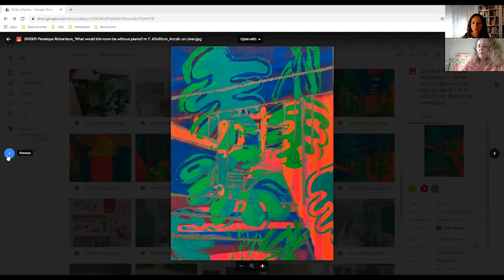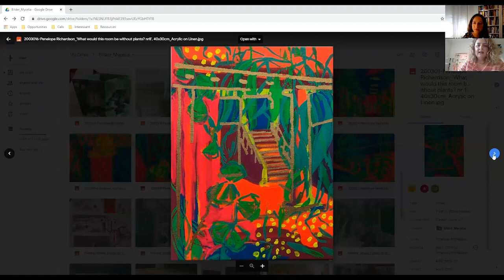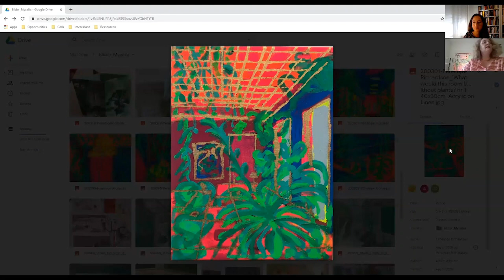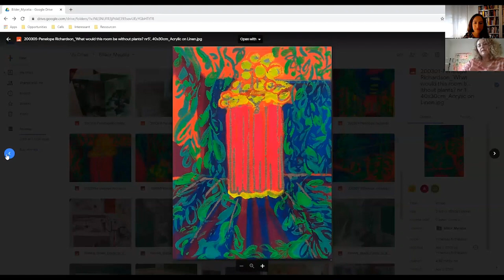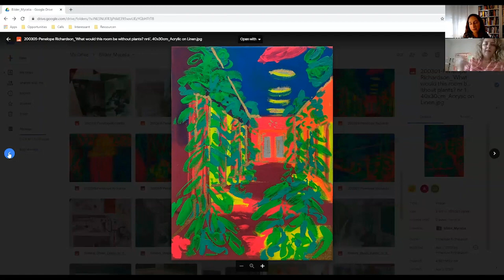Artist conversation with Penelope Richardson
Penelope Richardson in Conversation with curator Anabel Roque Rodríguez in the context of the exhibition "Mycelia about networking as a female artist".

Work Title: "German Tropical: What would this room be without plants?",  painting installation and artists book made for MYCELIA, 2020.

What is the idea of your work?
"These works explore the residues of a political system still found in our everyday lives in Munich. I shine a light on an ecosystems of power by drawing the architectual interiors of previous National Socialist buildings which have now been repurposed (detoxified) as cultural institutions. By highlighting the exotic plants in these environments I wondered what invisible network they have. Can we transpose the word ‚plant’ for ‚women’? The plants somehow represent an unseen interconnectedness across epochs. Silent witnesses. They are living residue and an exotic cliche in their environments."

What can viewers see?
"In the film viewers can see the exhibition installation called „Tropical Exotic Network Express“ containing eight paintings each by artists Penelope Richardson and by Sandra Strele. Their works are intermingled across the exhibition wall and linked together by a bright green criss-crossing line that weaves behind them. Original live office plants, a long white curtain and a real large ficus plant contain the installation within the gallery space.
Richardson’s paintings, titled „German Tropical: What would this room be without plants?“  are brightly painted interior views of offices and public buildings overlaid with tropical plants. These small scale works are painted in fluorescent acrylic colors on linen. In two of the works she has replaced the tropical plants with Australian plants relating to her native home. To supplement the paintings, the artist also exhbits a 3-colour artists book object printed using a Risograph printer which sits on a shelf within the installation."

How does it relate to the exhibition
"In the colloaboration the artists choose the binding element of exotic office plants used in the offices of the National Socialists and by the Communist to begin to explore ideas of residues, networks and to ponder the question of the place of women artists in the political ecosystems of the past and present."

"In my artistic practice I respond to the world around me through colour, form and material. My work is multidiscipinary ranging from drawing and painting to performance and installation. I respond to the idea I want to explore in a dynamic way and I work with materials that assist me in getting to the essence of my idea. My work can be earnest, reflective and political or absurd, obtuse and playful. Sometimes the quintessence of the a particular work is disguised within a game or a field of colour as a hook to engage the viewer in a playful two-way dialogue. "-Penelope Richardson

More about the exhibition Mycelia: About networking as a female artist